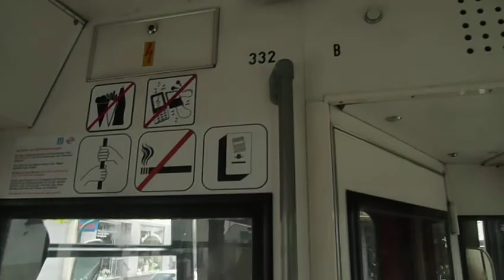Straßenbahn Bochum/Gelsenkirchen: Mitfahrt M6S 332 als Linie 310 in Bochum-Höntrop